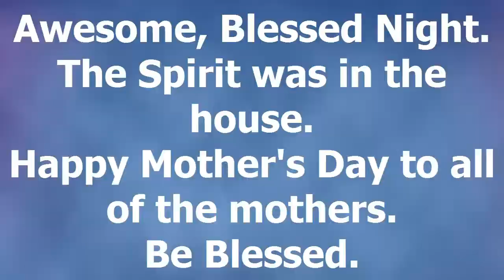GRWM McDonald's Gospelfest